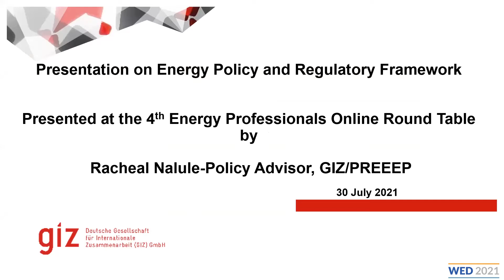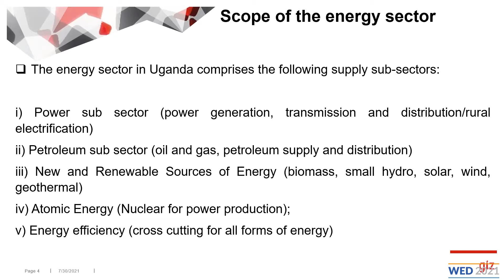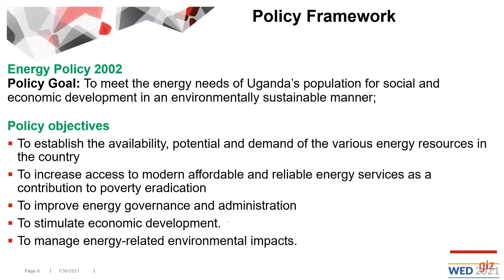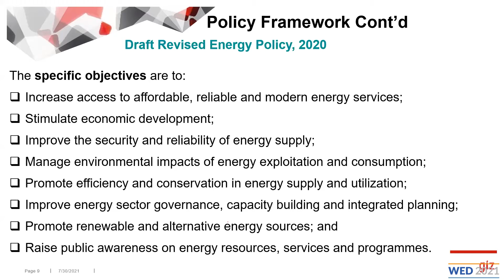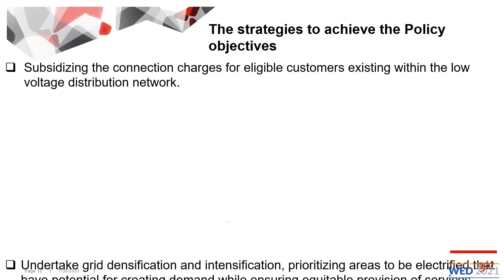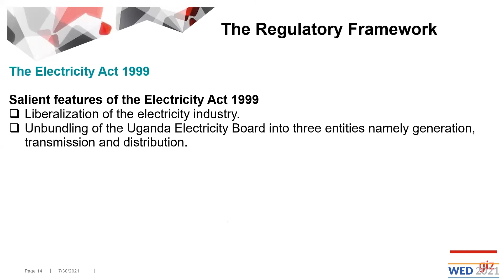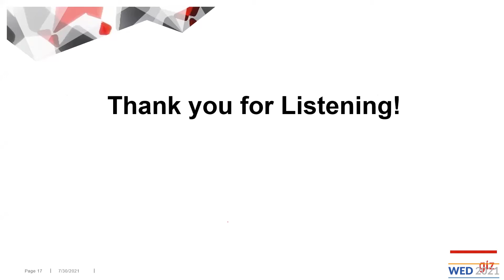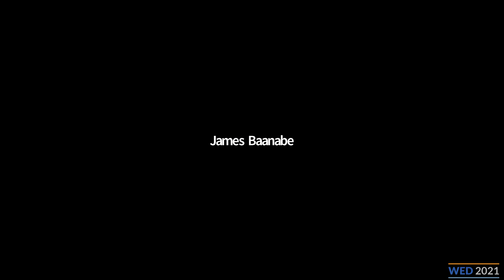ENERGY POLICY & REGULATIONS | EMERGING CONSIDERATIONS FOR RESILIENCE & SUSTAINABILITY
Energy policies and regulations in East Africa need to play a critical role in pushing the sustainability agenda forward.
The speaker:
Ms.Racheal Nalule - GIZ
Dr. Eng. Fenwicks Musonye - EPRA